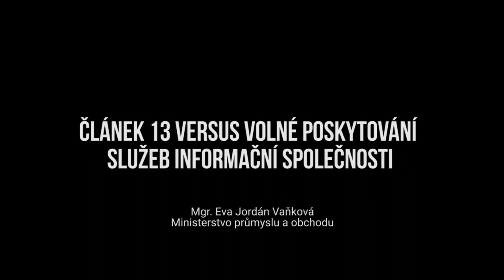Eva Jordán Vaňková (Ministerstvo průmyslu a obchodu) -– Článek 13 versus volné poskytování služeb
Eva Jordán Vaňková (Ministerstvo průmyslu a obchodu) -– Článek 13 versus volné poskytování služeb informační společnosti

Dne 28.8. v prostorách Poslanecké sněmovny připravil poslanec Mikuláš Peksa (Piráti) odborný seminář s tématem „Výzvy směrnice autorského práva na jednotném digitálním trhu EU“.

Mgr. Eva Jordán Vaňková

Eva Jordán Vaňková je absolventkou Politologie na Univerzitě Palackého a oboru Evropská studia na Univerzitě Karlově, studovala rovněž na pařížské Sorbonně. Na Ministerstvu průmyslu a obchodu pracuje pátým rokem, téměř dva roky jako vedoucí oddělení služeb informační společnosti v odboru poštovních služeb a služeb informační společnosti.